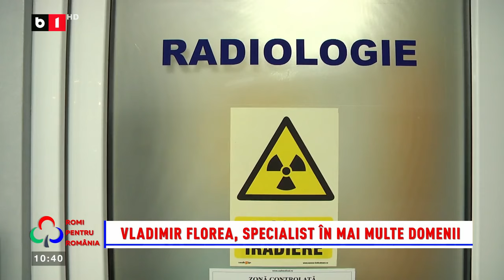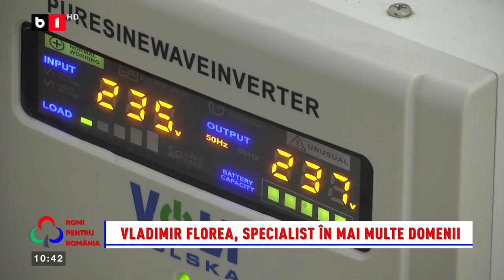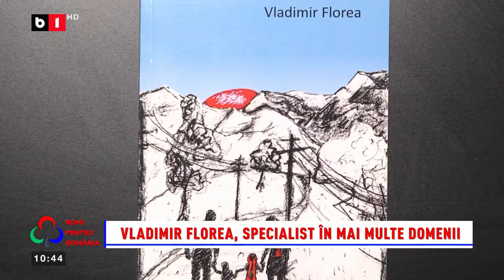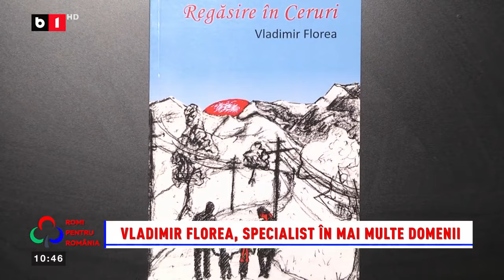ROMI PENTRU ROMÂNIA_B1TV_28 iulie 2024